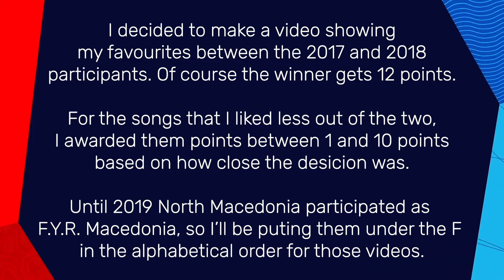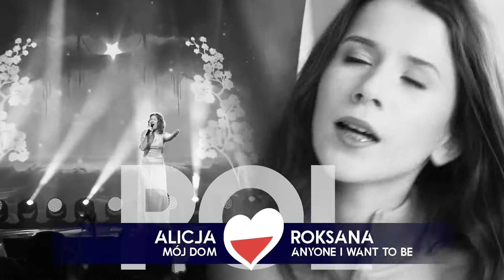Junior Eurovision 2017 vs 2018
The participants in this video.

Albania – Ana Kodra - Don’t Touch My Tree | Efi Gjika - Barbie
Armenia – Misha - Boomerang | Levon - L.E.V.O.N.
Australia – Isabelle Clarke - Speak Up | Jael - Champion
Belarus – Helena Meraai - I Am The One | Daniel Yastremski - Time
F.Y.R. Macedonia – Mina Blažev - Dancing Trough Life | Marija Spasovska - Doma
Georgia –  Grigol Kipshidze - Voice of the Heart | Tamar Edilashvili - Your Voice
Ireland – Muireann Mcdonnell - Suile Glasa | Taylor Hynes - IOU
Italy – Maria Iside Fiore - Scelgo | Melissa & Marco - What Is Love
Malta – Gianluca Cilia - Dawra Tond | Ela - Marchin’On
Poland – Alicja Rega - Mój Dom | Roksana Węgiel - Anyone I Want To Be
Portugal – Mariana Venâncio - Youtuber | Rita Laranjeira - Gosto De Tudo
Russia –  Polina Bogusevich - Wings | Anna Filipchuk - Unbreakable
Serbia – Irina Brodić & Jana Paunović - Ceo Svet Je Naš | Bojana Radovanović - Svet
The Netherlands – Fource - Love Me | Max(ime) & Anne - Samen
Ukraine – Anastasiya Baginska - Ne Zupyniai | Darina Krasnovetska - Say Love